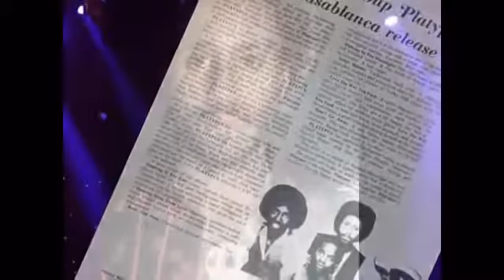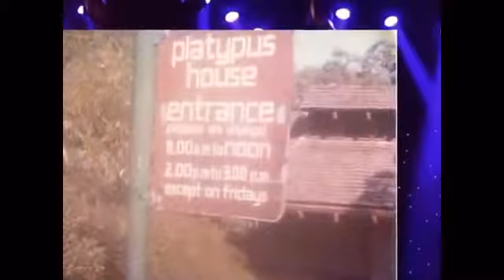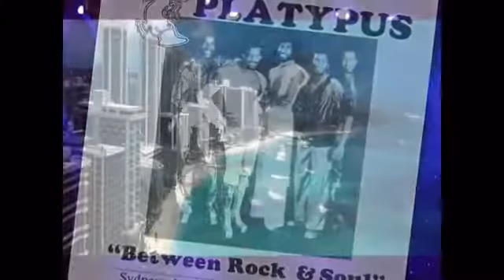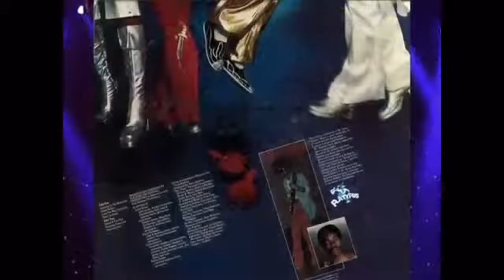PLATYPUS LOVE THE WAY YOU FUNK